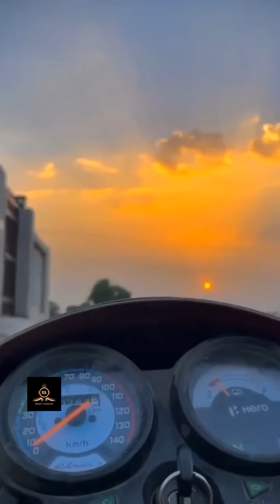Hero New splendor plus modified lovers ⚠️🔥 2022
Best modified Splendor
 bike In Haryana

rohit_dingaan.com

Hera Splendor plus bs6 BS 4 modified
best modify hero Splendor plus bike new 2021 ||
Splendor modify
Splendor modified bike top best modify hero Splendor bs6
top 10 modify Splendor bike

hero Splendor plus bike lover
Splendor boys video
Splendor desi video
Splendor bike viral video
Splendor bike modification full video
Splendor lovers
calender lovers new viral video
desi lover
bike lover tik tok video tik tok bike lovers

hero Splendor plus bs6 modify
Splendor modified bike
hero bikes modify

hero Splendor modify, Splendor modified, Splendor , bike modify,
upcoming bike 2020
AUTO EXPO ,auto expo 2021
auto expo 2022
how to modify Splendor bike how cafe racer
Splendor+ modify
Splendor new model
exhaust
pressure horn
ok hero Splendor modified like Mini Harley
2021,harley devidson
exensive bike ,home
made ,home made bike ,
custom motorcycle,
motorcycle, scrambler , hero
custom moto ,moto design,
 creators, YouTube
creators, bicycle bikes
online ,buy Top new Splendor modify modified bikes , modified bikes in India modified bike Splendor modified bike ok or ok a modified bike Splendor bike modified 2021 se 2022 book bullet modify bike Passion Pro modified bike Splendor plus modified bikes HF deluxe

modified

    _______copyright Disclaimer_______